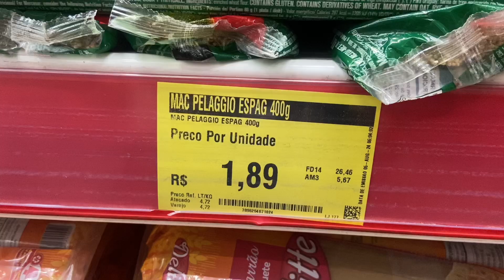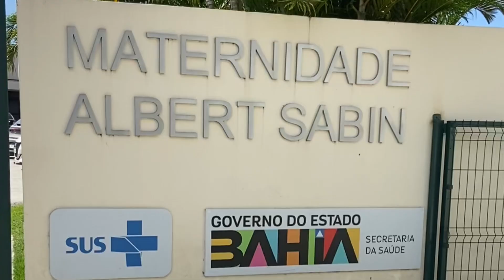Estamos grávidos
Link devocional